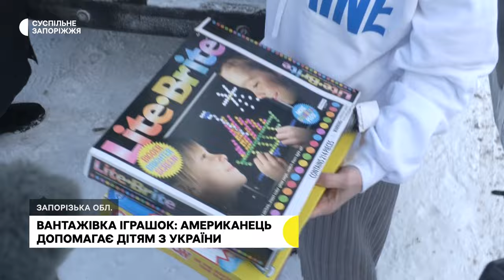Вантажівка іграшок: американець передав іграшки для дітей із Запорізької області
Американець Джої Вентимілья втратив сина та в пам’ять про нього вирішив допомагати іншим дітям. Так, зібрав понад 2 тисячі іграшок для дітей з України, зокрема, переселенців, дітей військових, з багатодітних та малозабезпечених родин, які мешкають у Запорізькій області. Доставили їх спільно з фондом Help Heroes Of Ukraine. Детальніше — в сюжеті Суспільного.